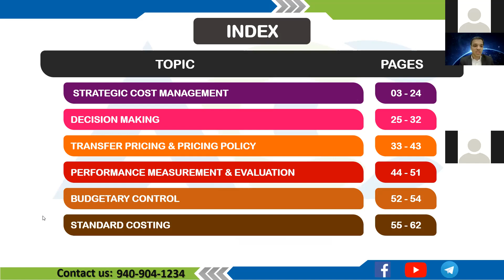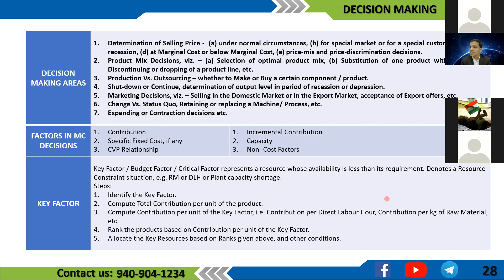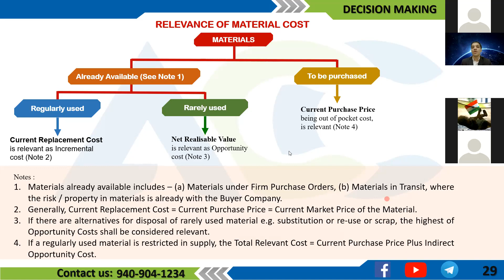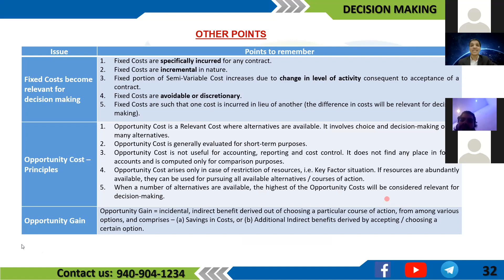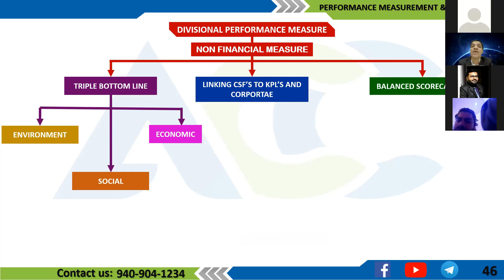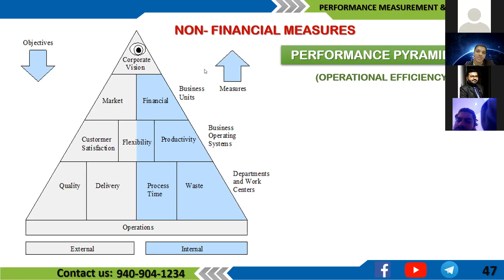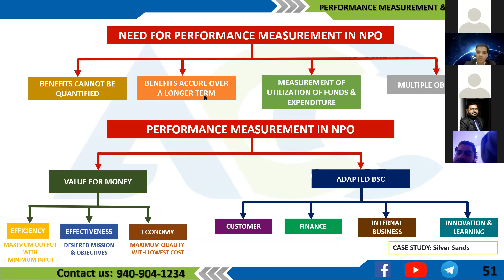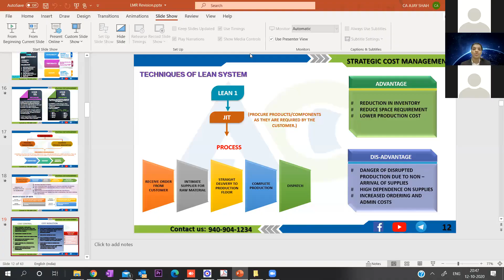Revision of CA FINAL SCMPE for WICASA & CICASA by CA AJAY SHAH Part 2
CA FINAL COSTING REVISION FOR SCMPE NEW SYLLABUS | CA AJAY SHAH

This video is costing marathon revision for ca final new syllabus SCMPE. The above video contains ca final costing theory revision classes for the new syllabus. ICAI study material will be covered in this series and all costing chapter revision will be uploaded. you can also check out our other videos for ca final costing revision classes.

Above video is a recorded session Conducted for Ahmedabad, Surat, Rajkot, Baroda, Bhuj, Bharuch, Bhavnagar Branch of WICASA and Indore Branch of CICASA. We bring to you
Core Revision Series useful for ca final students for costing (AMA / SCM PE).
Individual Chapter revision Sessions are available